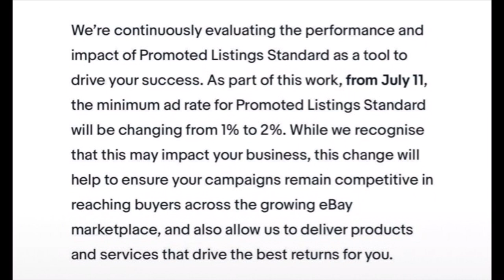ebay’s blatant money grab policy change —RANT—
Our ebay shop
Our etsy shop